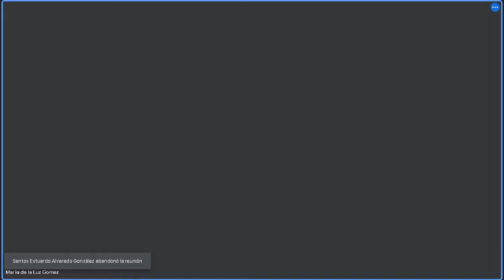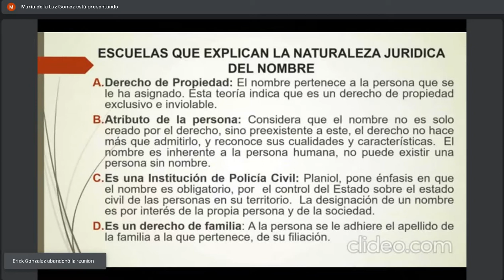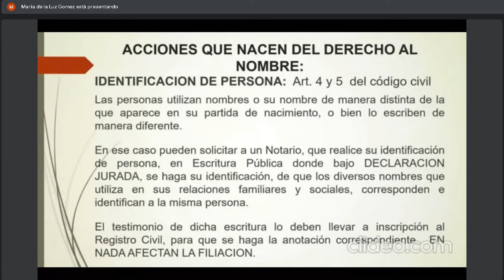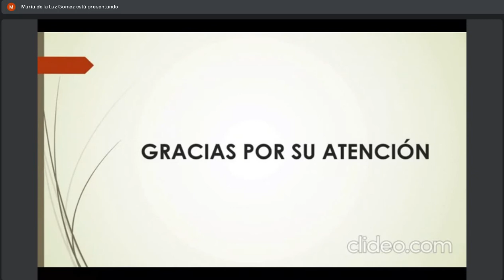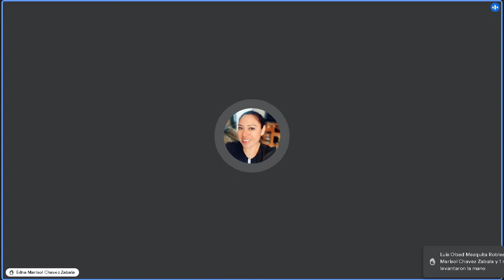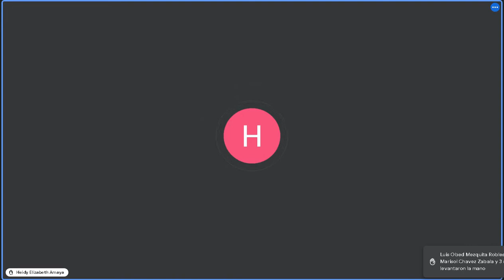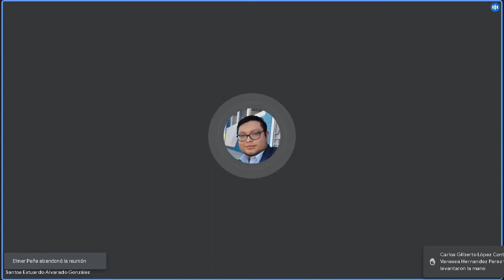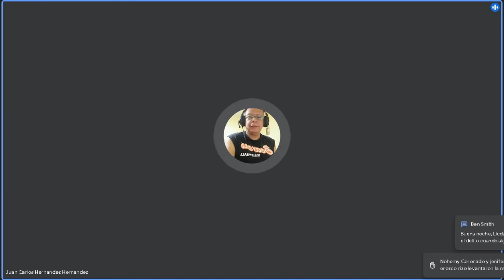Derecho Civil 1 C 10/02/2022